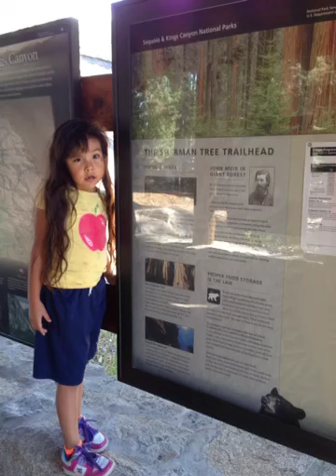Lesli Avelar made with Videoshop